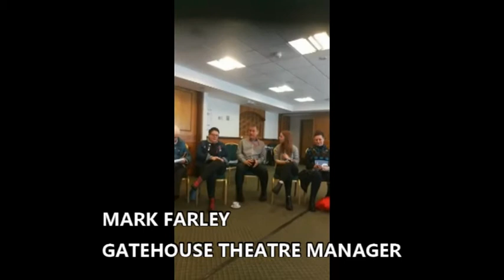Feedback from Stakeholder meeting for proposed Stafford community and arts space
A selection of comments made by stakeholders invited to a meeting about a proposed arts space in Stafford. The proposed arts space, simply to be known as 'The Space' is a joint project between Stafford Carnegie Old Library Trust (SCOLT) and Konnektiv Arts.